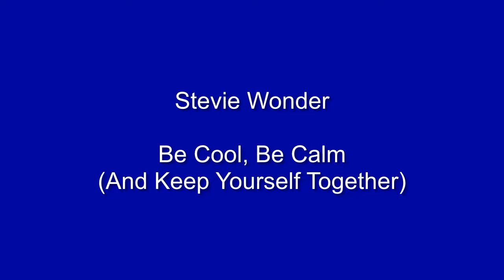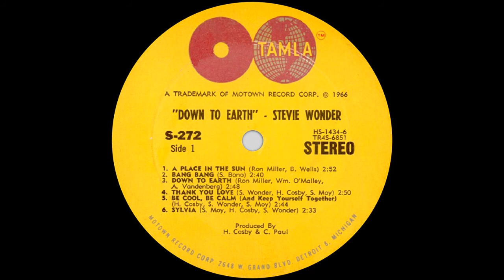Stevie Wonder - Be Cool, Be Calm And Keep Yourself Together - Tamla (Album Track) (NORTHERN SOUL)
We provide content covering Northern Soul, Motown and Detroit Soul Music, traditional Rhythm & Blues, and occasional Jazz and Gospel from great labels such as Motown, Atlantic, Stax, and a host of other major and smaller independent labels from across the USA.

RELEASE DETAILS
Stevie Wonder - Be Cool, Be Calm (And Keep Yourself Together) (Album TrackA5)
Label: Tamla - TM272
Format: Vinyl, LP, Album, Mono, Rockaway Pressing
Country: US
Released: 1966
Genre: Funk / Soul
Style: Soul, Ballad

CREDITS
Written-By – H. Cosby*, S. Wonder*, S. Moy*

ALBUM TRACKLIST
A1 A Place In The Sun
A2 Bang Bang
A3 Down To Earth
A4 Thank You Love
A5 Be Cool, Be Calm (And Keep Yourself Together)
A6 Sylvia

B1 My World Is Empty Without You
B2 The Lonesome Road
B3 Angel Baby (Don't You Ever Leave Me)
B4 Mr. Tambourine Man
B5 Sixteen Tons
B6 Hey Love

BIOGRAPHY
Stevland Hardaway Morris (né Judkins; born May 13, 1950), known professionally as Stevie Wonder, is an American singer, songwriter, musician and record producer. A prominent figure in popular music during the second-half of the 20th century, Wonder is one of the most successful songwriters and musicians. A virtual one-man band, his use of synthesizers and further electronic musical instruments during the 1970s reshaped the conventions of R&B. Blind since shortly after his birth, Wonder was a child prodigy known as Little Stevie Wonder, leading him to sign with Motown's Tamla label at the age of 11. In 1963, the single "Fingertips" was a number-one hit on the Billboard Hot 100 when Wonder was 13, making him the youngest artist ever to top the chart. Wonder's critical success was at its peak in the 1970s. His "classic period" began in 1972 with the releases of Music of My Mind and Talking Book, the latter featuring "Superstition", which is one of the most distinctive and famous examples of the sound of the Hohner Clavinet keyboard. His works Innervisions (1973), Fulfillingness' First Finale (1974) and Songs in the Key of Life (1976) all won the Grammy Award for Album of the Year, making him the tied-record holder for the most Album of the Year wins, with three. He is also the only artist to have won the award with three consecutive album releases.

Wonder has sold over 100 million records worldwide, making him one of the best-selling music artists of all time. He has won 25 Grammy Awards, making him the Grammy's most awarded solo artist of all time. He was the first Motown artist and second African-American musician to win an Academy Award for Best Original Song, for the 1984 film The Woman in Red. Wonder has been inducted into the Rhythm and Blues Music Hall of Fame, Rock and Rock Hall of Fame and Songwriters Hall of Fame, and has received a star on the Hollywood Walk of Fame. He is also noted for his work as an activist for political causes, including his 1980 campaign to make Martin Luther King Jr.'s birthday a holiday in the United States. In 2009, he was named a United Nations Messenger of Peace. In 2014, he was honored with the Presidential Medal of Freedom.

LABEL
Tamla Records was started on January 12, 1959 by Berry Gordy Jr. using $800 borrowed from his family’s loan fund. He originally wanted to name the label “Tammy”, after the Debbie Reynolds film, but that name was already taken. Later that year, he started his second label, Motown, which became Tamla’s parent label and the cornerstone of Gordy’s musical empire. Motown and all associated labels, including Tamla, were sold to MCA Records and Boston Ventures in June 1988, which then sold it to PolyGram in 1993. During the PolyGram era and after 10 years in dormancy, Tamla was reactivated in late 1996 under the presidency of Andre Harrell with the intention of becoming a reggae imprint, but was then immediately retired after Harrell was relieved of his position in 1997. Tamla (hereby referred to at this point as Tamla Recordings) was the only classic Motown imprint ever to be reactivated since 1986, and its only artist was Cocoa Tea. As of the acquisition of PolyGram in 1999, Motown and all its properties are now part of the Universal Music Group.